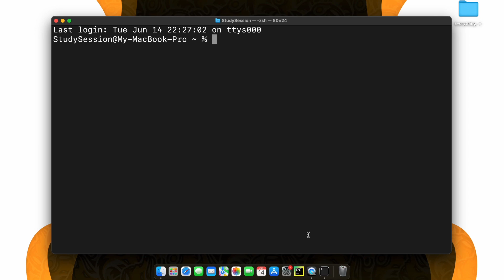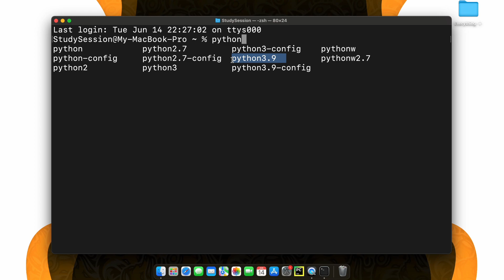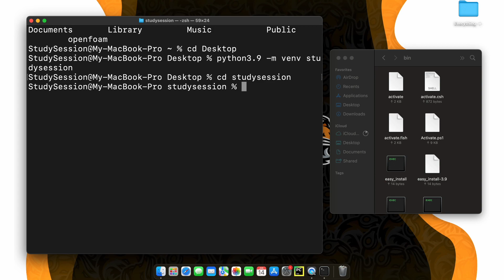How To Create Python Virtual Environments On A Mac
In this video we’ll talk about How To Create Python Virtual Environment On Mac and what a virtual environment in Python is. A Python virtual environment is a self contained ‘box’ where we can isolate our various python projects easily.

This timeline is meant to help you better understand How To Create Python Virtual Environment On Mac:
0:00 Introduction.
0:09 What is a python virtual environment?
1:09 How To Create Python Virtual Environment On Mac
2:46 Outro